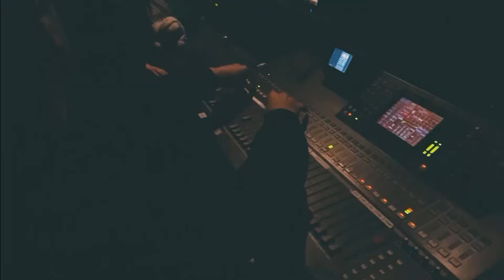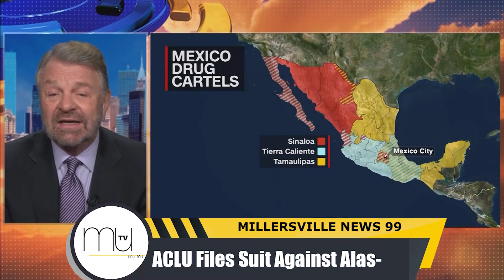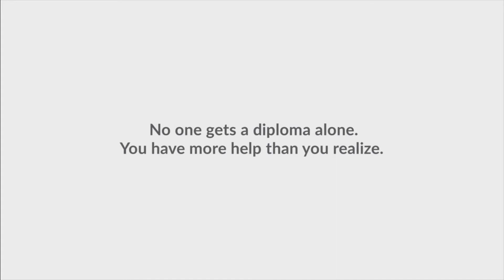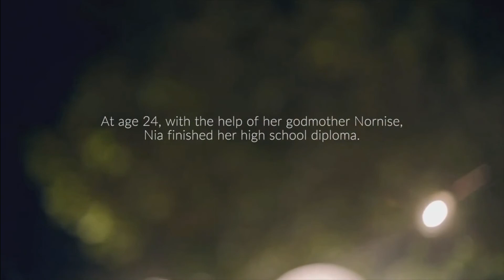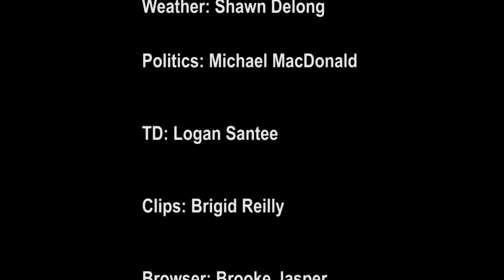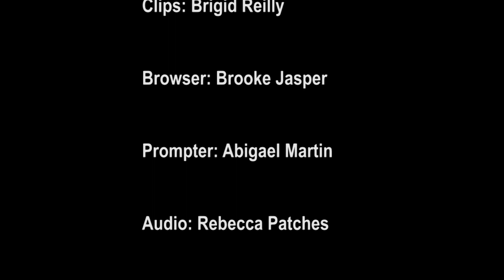news 99 11/6/19